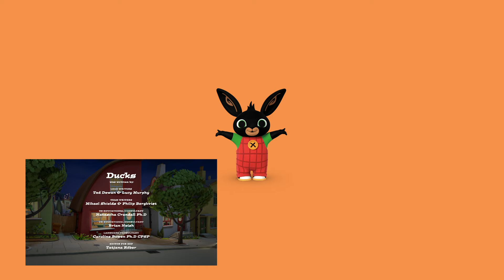Zandkasteel + Bonus Clips | Volledige Aflevering | Bing Nederlands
Zandkasteel + Bonus Clips | Volledige Aflevering | Bing Nederlands | Cartoons voor kinderen

 Bing en Flop bouwen een zandkasteel in de zandbak en later komt Pando meehelpen met zijn opwindbare kiepwagen. Na een aantal keer een valse start om te gaan picknicken, zijn Bing en Flop eindelijk klaar om te gaan, als het ineens begint te regenen.

 Welkom op het Officiele Nederlandstalige YouTubekanaal van Bing – waar je de avonturen van Bing, Sula, Flop, Pando en al hun vriendjes en vriendinnetjes kan volgen.

 Ga er lekker voor zitten en kijk volledige afleveringen en leuke clips van Bing, en heel veel leuke compilaties. Ook vind je hier de meest exclusieve nieuwtjes, muziek- en educatiefilmpjes waar je veel leuks van kan leren, waar Bingsters van over de hele wereld plezier aan hebben. Het is een Bing ding!

Wil je Bing liever op de televisie zien? In Nederland kan je volledige afleveringen van Bing zien op Zappelin